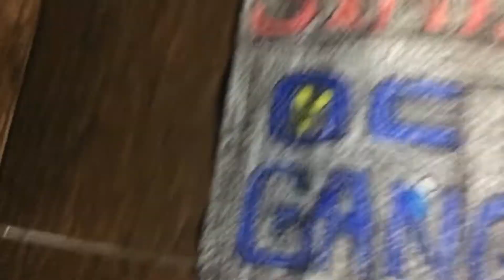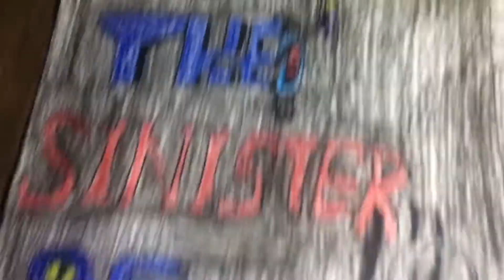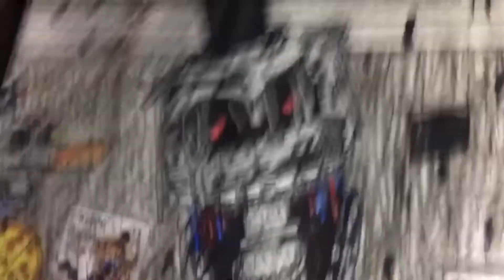[REMASTERED]The Sinister OC Gang Poster Picture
A remake Poster Picture of the Sinister OC Gang.